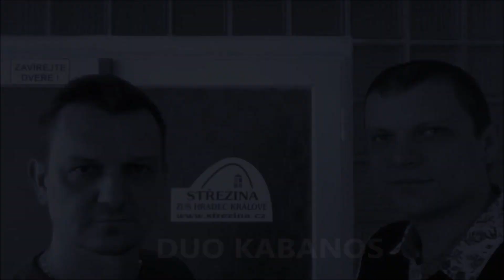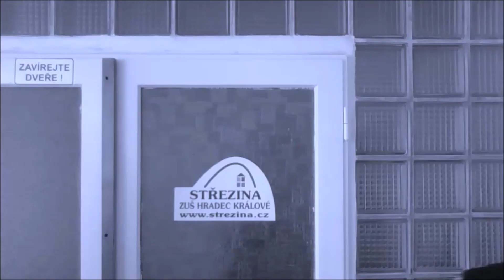JAK SE ŽIJE KAPELNÍKŮM - 5. díl: JAN PÍRKO A VÁCLAV HLOUŠEK - BIGBANĎATA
VIRÁLNÍ TÓKŠOU DUA KABANOS (Tomáš A. Mucha a Radek Škeřík) A JEJICH HOSTŮ - JAK PŘEŽÍVAJÍ DOBU COVIDÍ A CO NA TO JEJICH KAPELA